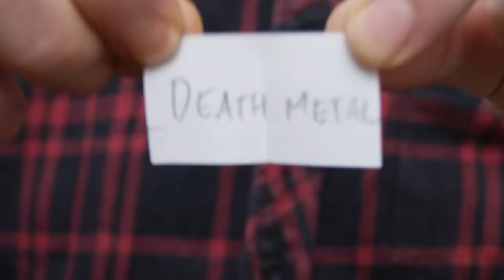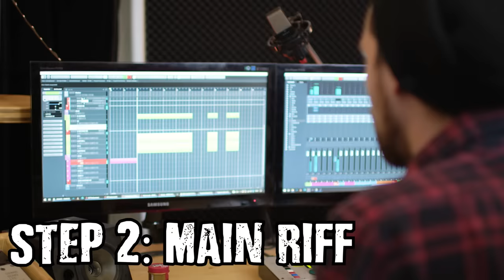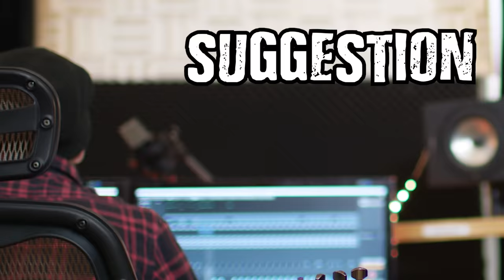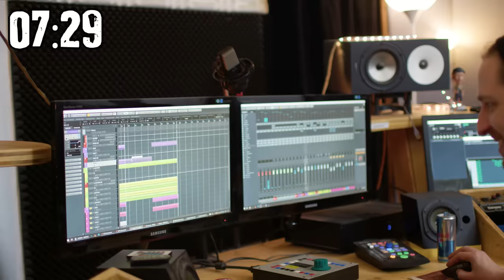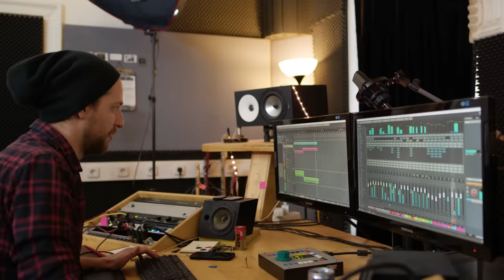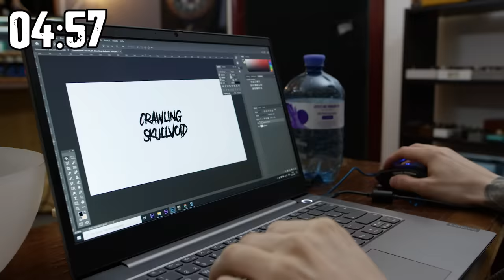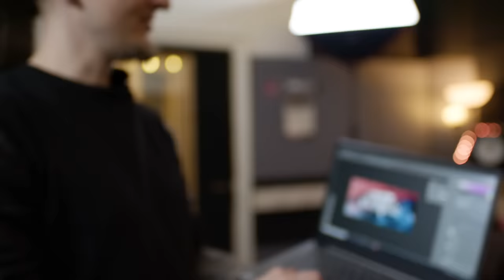Making A DEATH METAL Band In 12 Minutes!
(Winner announced March 1st 2022)